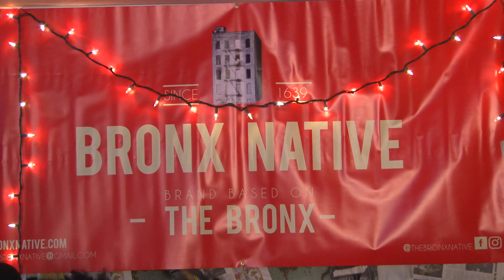Our Boogie Down Bronx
The Boogie Down Bronx opened at 309 Alexander Avenue bringing the old culture back to mix with the new.